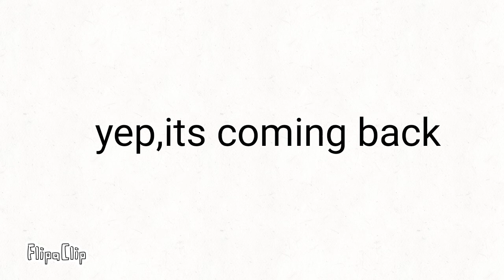Object Rivals Is coming back